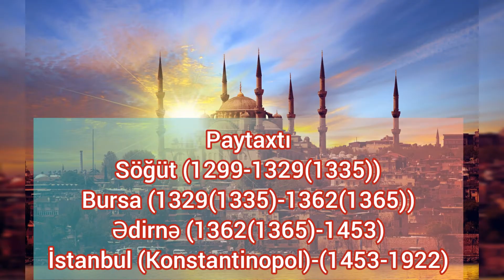Osmanlı imperiyasını idarə etmiş "36 Sultan və hakimiyyət illəri"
Əsası 1299-cu ildə müasir Türkiyənin Biləcik vilayətinin Söyüdlü şəhərində Osman bəy tərəfindən Osmanoğulları Bəyliyi kimi qoyulmuşdur. Osmanlı dövləti tarixdə məşhur Bizans İmperiyasına son qoyaraq onun paytaxtı Konstantinopolu ələ keçirmiş və öz paytaxtına çevirmişdir. Konstantinopolun adı dəyişdirilmiş və İstanbul adı verilmişdir. XVII əsrdə özünün ən qüdrətli dövrünü yaşayan dövlət üç qitəyə yayılmışdır. Dövlət ən geniş sərhədlərinə 1683-cü ildə — II Vyana mühasirəsinədək davam etmişdir. Bu zaman Osmanlı imperiyası Avropada Macarıstandan Anapaya, Asiyada Kiçik Asiyadan İraq, Azərbaycan və Cənubi Azərbaycanı əhatə etmişdir. Afrika qitəsində Şimali Əlcəzair, Liviya (Trablusqarp), Misir və Somali Osmanlı tabeçiliyinə keçmişdir.